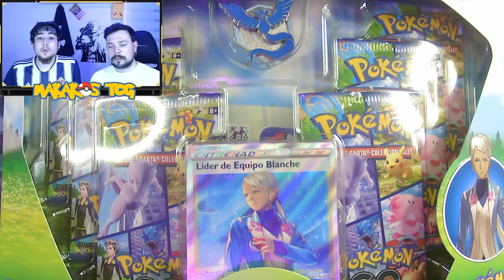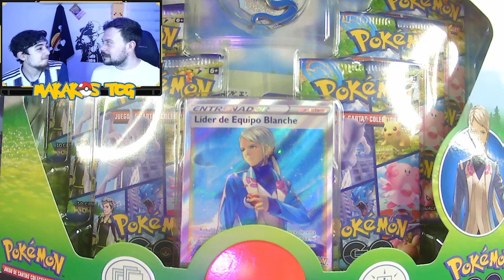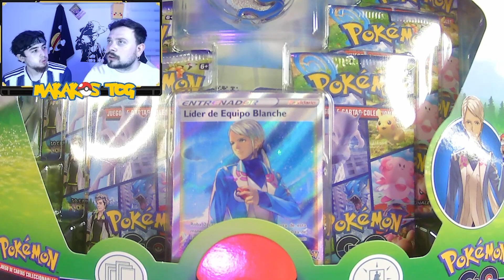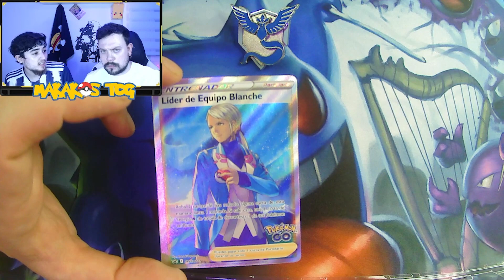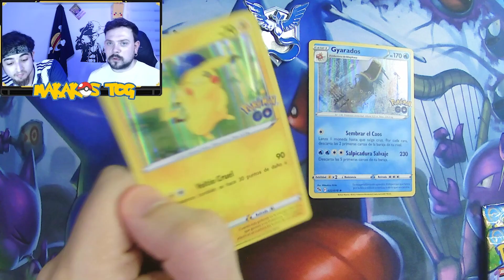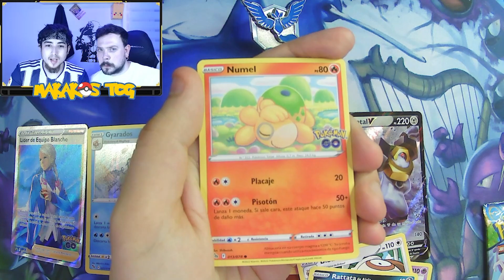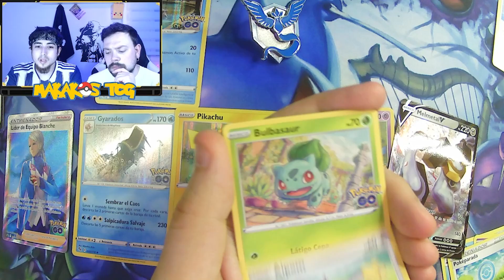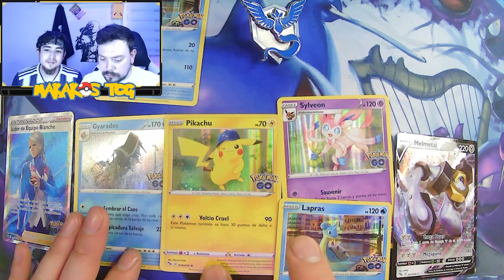💥APERTURA de CAJA POKEMON GO💥 PRIMERAS IMPRESIONES del SET👀Tendremos SUERTE❓❓ 1ª PARTE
💥En BUSCA de los SHINY del SET de POKÉMON GO💥 EMPEZAMOS nuevos PACK BATTLE, QUIÉN GANARÁ esta vez❓❓ EQUIPO SABIDURÍA🔵🔵

Si os ha gustado el vídeo, dejadnos un buen LIKE para poder seguir haciendo más contenido como este y suscribiros al canal si aún no lo estáis para no perderos nada!
Un abrazo de mono!! 🙈🙉🙊